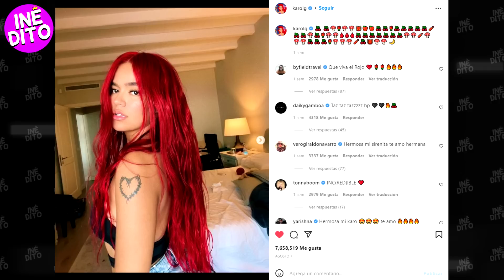BAD BUNNY ANUNCIA RELACION con ''KAROL G'' !! 😱 *no lo creo* ANUEL AA CELOSO !! 🤬